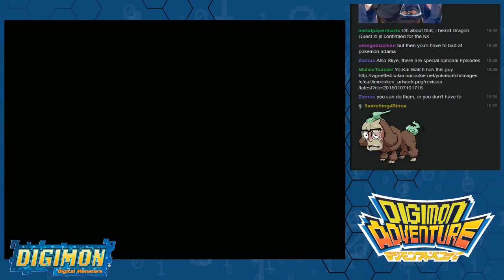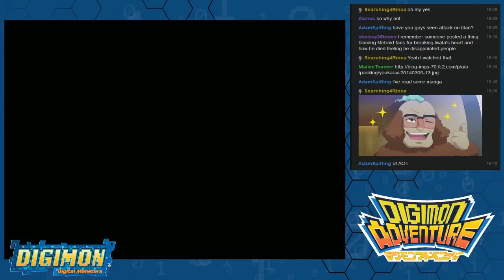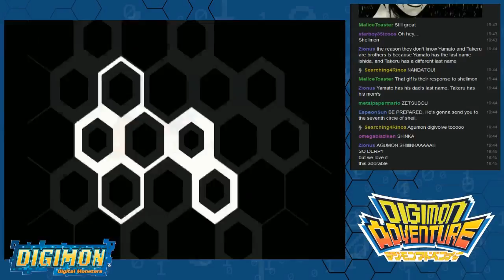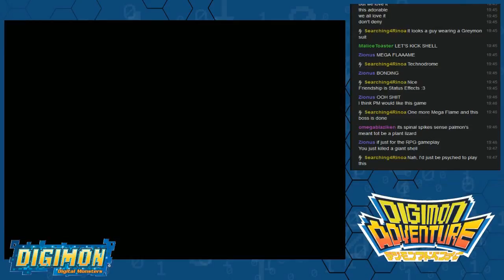Let's Stream: Digimon Adventure [Episode 2b]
Odaiba Month was August as we started off with the fan translated version of Digimon Adventure for the PSP.  It retells the story of the first season of Digimon.  I hope you enjoy it.